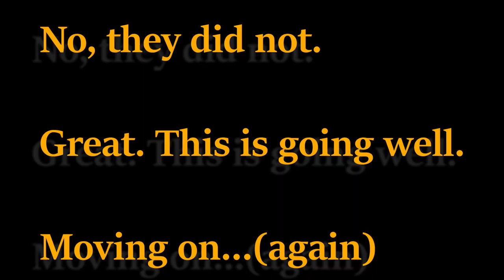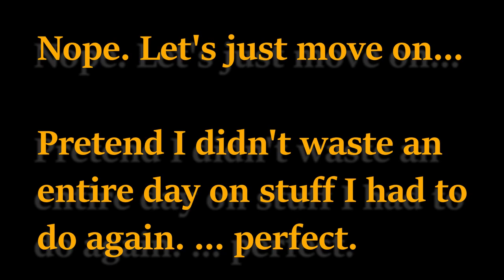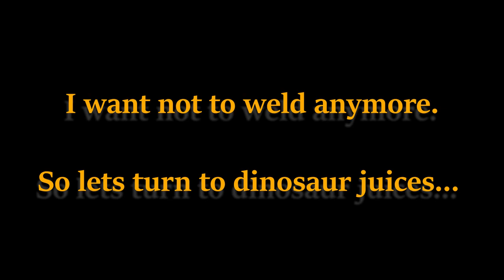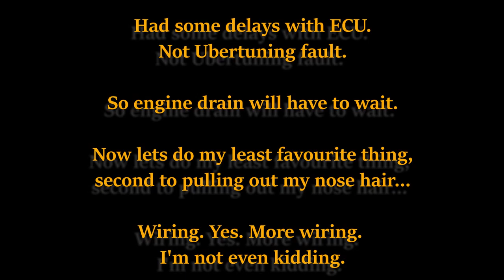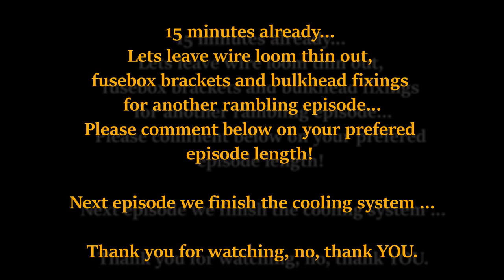The BoOsTeD Mini - Episode 46 - Odds. Evens. Ends.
WELCOME to Episode 46 of Project KEV!
Classic mini, modern 3cyl motor with boost... what could be better?!

Sometimes there is just odds and ends that I cannot put under a single heading...other than odds and ends... and they are jobs that must be done. So lets get them done. Sure.